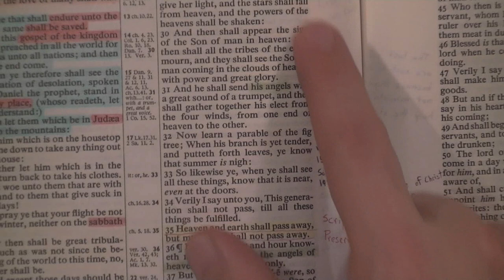SAAHL 5: More On The Fig Tree In Matthew 24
Revisiting the Fig Tree prophecy found in Matthew 24.